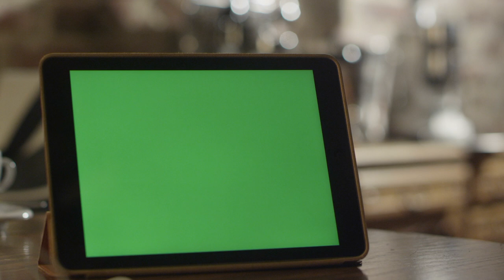Tablet with Green Screen - Tablet with chroma key